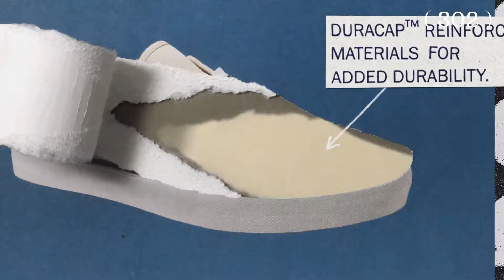Ep. 2 ⎮ Probando los nuevos Vans Skate Classics.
Vans nos invito a probar los nuevos Skate Classics en las instalaciones de Chilango Skate.